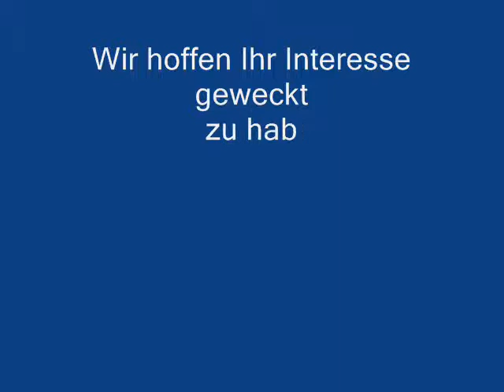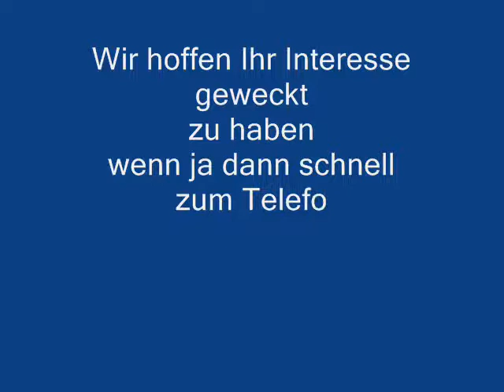Brautentführung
Brautentführung Trio aus Niederbayern stellt sich vor.